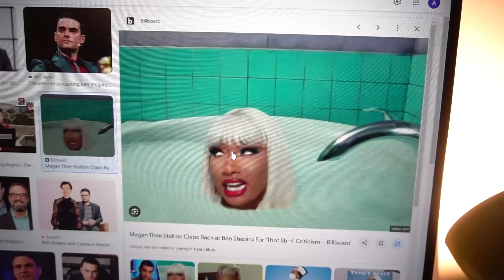Most realistic "Airsoft" gun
This airsoft rifle launches giant metal projectiles almost like a real gun!

Join the Snapchat for stuff no one will see anywhere else @hunnerlol

Don't attempt/do/try/think what we have done in this video. We are trained professionals and we know what we are doing.